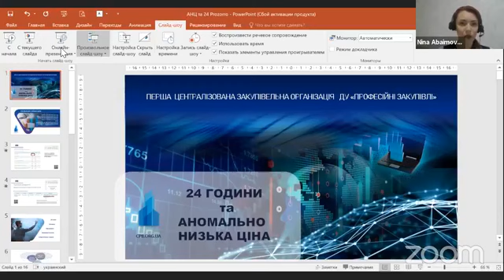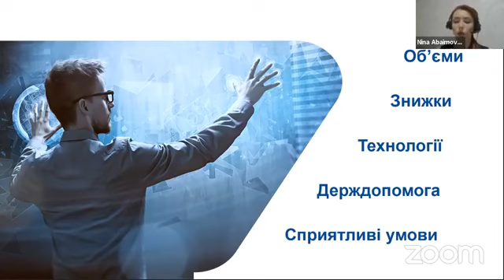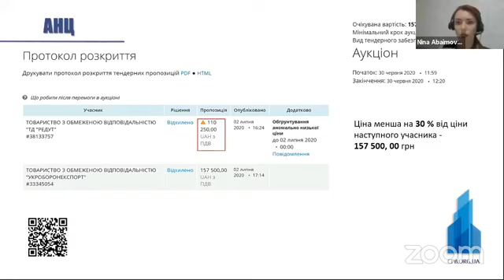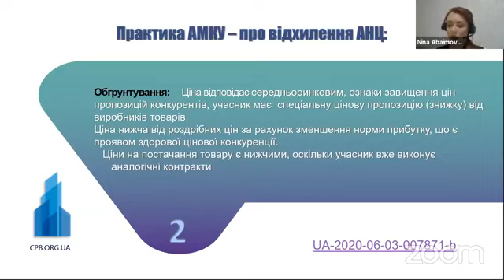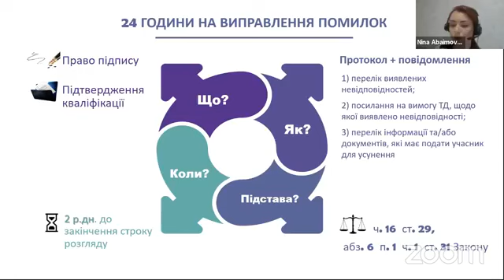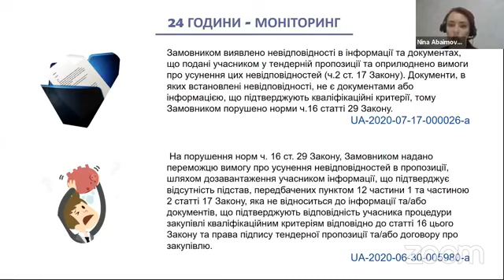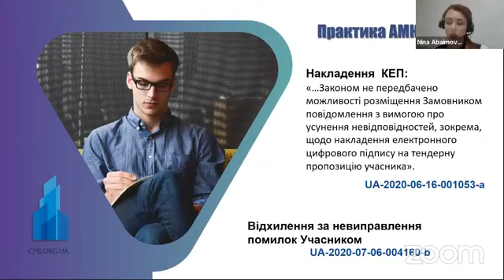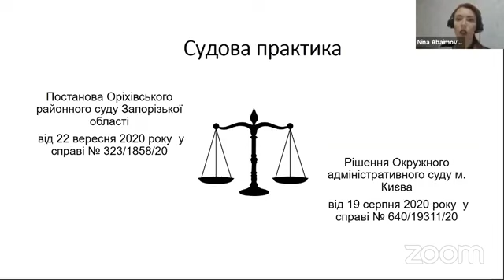Бізнес-сніданок "24 години та аномальна низька ціна на Prozorro"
Функціонал 24 години на виправлення помилок та необхідність обґрунтування аномально низької ціни (АНЦ) працюють з квітня. Але ці зміни досі викликають багато запитань у постачальників.

 Ось про що ви дізнаєтесь:
🔹 Як учаснику скористатись 24 годинами на виправлення помилок в Prozorro?
🔹 Які помилки і в яких документах можна виправити?
🔹 Що робити, якщо система визначила вашу ціну як аномально низьку?
🔹 Які дії замовника порушують права учасників та як їх оскаржити?
🔹 Практика АМКУ та Держаудитслужби.

Усе це не сухою мовою закону, а на реальних прикладах і конкретних ситуаціях.

Спікер бізнес-сніданку  – Ніна Абаімова, Уповноважена особа державної установи "Професійні закупівлі" — першої централізованої закупівельної організації в Україні.